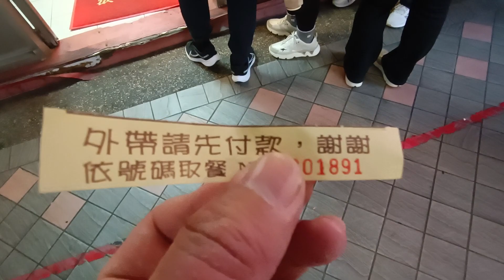【米其林必比登推薦】施家鮮肉湯圓60元